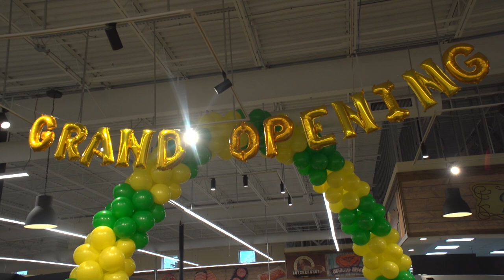Fields Foods Opens in Pagedale to Address Food Access Issue | Living St. Louis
Fields Foods has opened in a Beyond Housing building that once housed Save A Lot. This is move is intended to address the need for better food access in the Pagedale area.